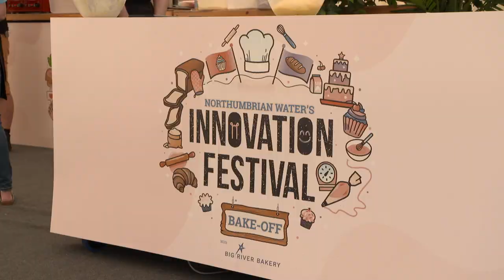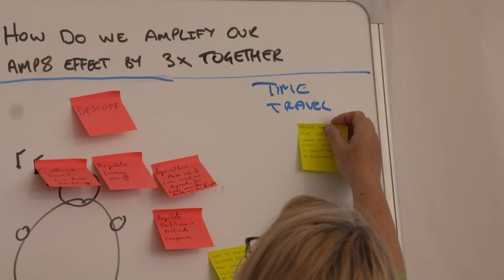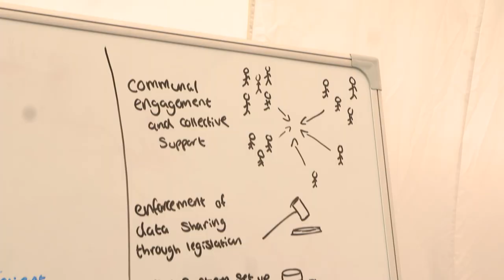Innovation Festival 23 WEEK highlights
Highlights of the whole Innovation Festival 23 week